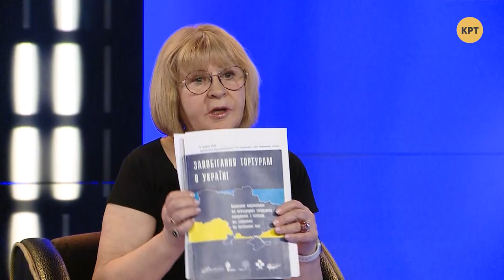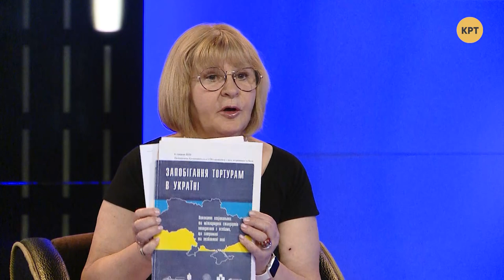День поддержки жертв пыток – С НАДЕЖДОЙ СЕГОДНЯ // Глузман, Давыдов, Яблонская, Божко, Савченко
26 июня – Международный день в поддержку жертв пыток. В этот день ООН напоминает о существовании в мире жесткого обращения с людьми и пыток. Официально в Украине практически нет статистики по фактам пыток, хотя соответствующая статья в Уголовном кодексе есть. К примеру, в 2019 году полиция зафиксировала почти 2500 случаев пыток, однако открыли по ним только 22 уголовных дела.

Гости студии:
- Семен Глузман, президент Ассоциации психиатров Украины, советский политзаключенный, член Всемирного Совета реабилитации жертв пыток
- Виктор Давыдов, журналист, узник советских тюрем и психиатрических больниц
- Татьяна Яблонская, юрист, правозащитник
- Екатерина Божко, психолог, сотрудник Международного медико-психологического центра реабилитации жертв войны и тоталитарных режимов